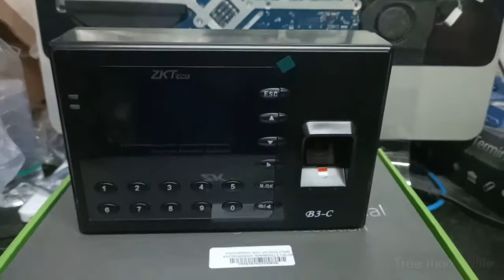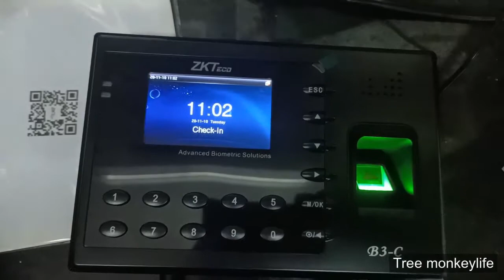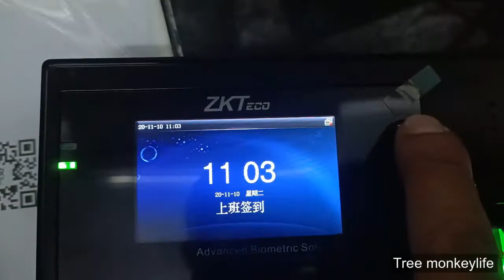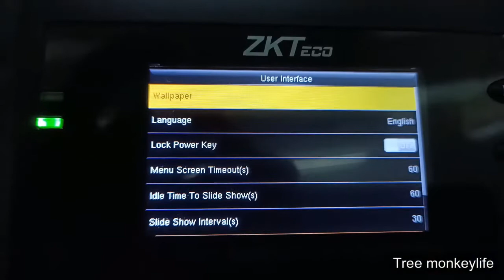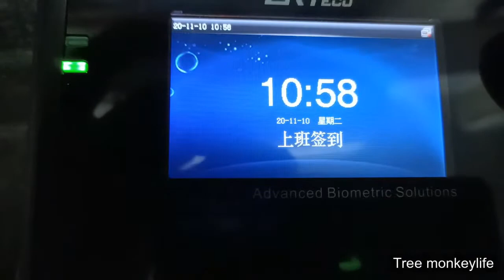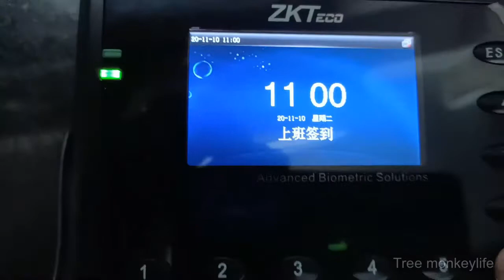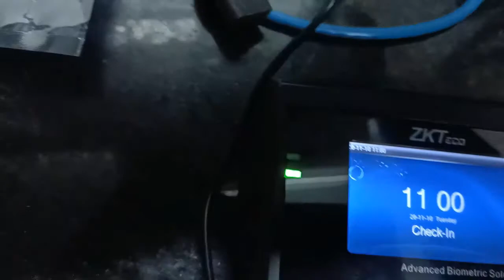របៀប​​change language english to chinese for fingerprint​ B3